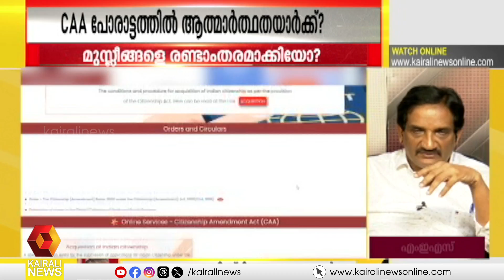"സിഎഎയ്ക്കെതിരെ ഒറ്റക്കെട്ടായി ഒരു പോരാട്ടമാണ് നടത്തേണ്ടത്": ഫസൽ ഗഫൂർ | CAA | Protest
"കേരളത്തിലെയും, തമിഴ്‌നാട്ടിലെയും, വെസ്റ്റ് ബംഗാളിലെയും മുഖ്യമന്ത്രിമാർ സിഎഎ നടപ്പിലാക്കില്ല എന്ന നിലപാടിൽ ഉറച്ചുനിൽക്കുകയാണ്": ഫസൽ ഗഫൂർ
The Chief Ministers of Kerala, Tamil Nadu and West Bengal are adamant that the CAA will not be implemented; Fasal Gafoor